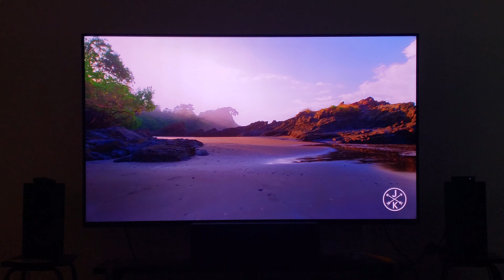Vizio 65 inch M series M658-G1 4k first test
M658-G1 Vizio Quantum color 65 inch 4K tv first test on some videos, it's truly breathtaking.